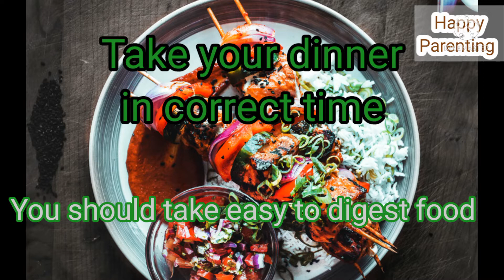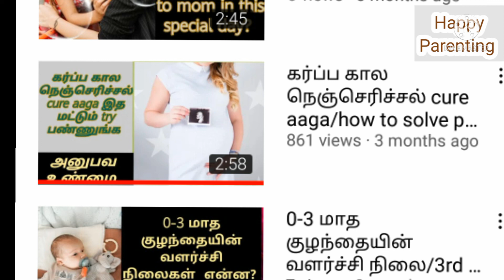கர்ப்ப கால தூங்கும் முறை/கர்ப்ப காலத்தில் எப்படி தூங்க வேண்டும்/how to sleep during pregnancy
In this video i have shared some tips about how to get good sleep in pregnancy period. Try these tips it will help you to get peacefull sleep.